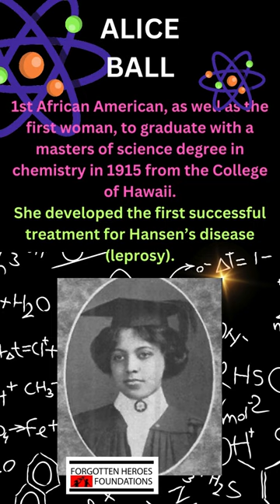Do You Know these Chemists? part 2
The Forgotten Heroes Foundation honors the men and women who paved the scientific path with their passion and love of Chemistry. Through their research, experiments, ingenuity, discoveries, inventions, and dedication to striving for excellence in learning how the world can work - they have made our lives better!

Learn about: Alice Ball, James Andrew Harris, Bettye Washington Greene, Norbert Rillieux, and Reatha Clark King!